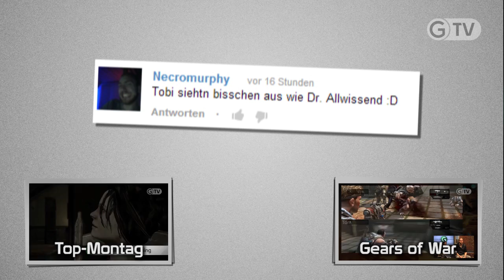Kaum Sacred, viel Castle Crasher - Sacred Citadel - GIGA Gameplay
Sacred Citadel hat zwar kaum was mit Sacred zu tun, Spaß macht's trotzdem!